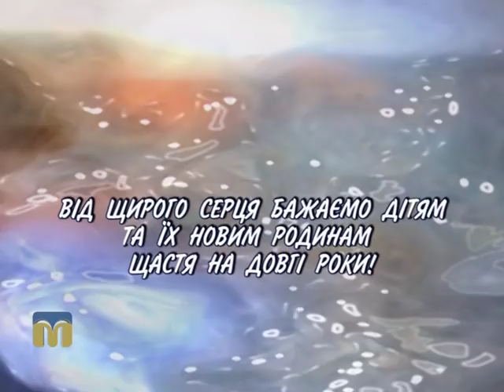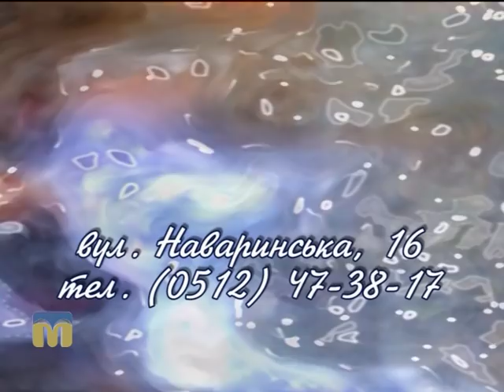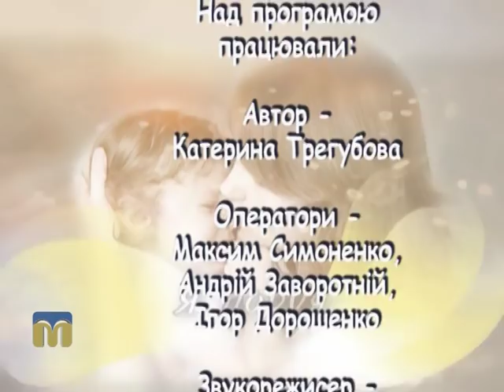Шукаю батьків. Підсумки 05.01.2016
Рік, що минув,  для програми “Шукаю батьків” був п’ятим - ювілейним і вдалим. Пропонуємо згадати дітлахів і разом порадіти тому, що діти вже знаходяться в міцному сімейному колі - там, де будуть зростати і дорослішати, отримувати підтримку і любов.
Продовжуємо наші бесіди із директором Центру соціально-психологічної реабілітації дітей Світланою Клюйко. Тема розмови: “Уміння дарувати добро”.